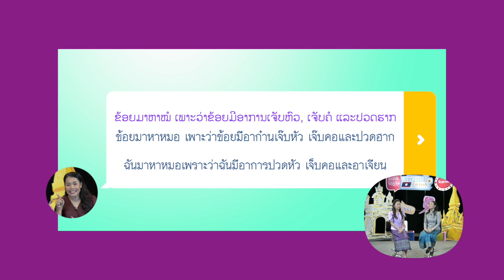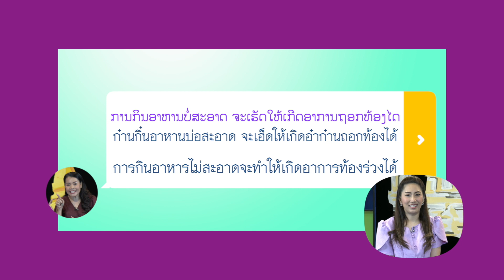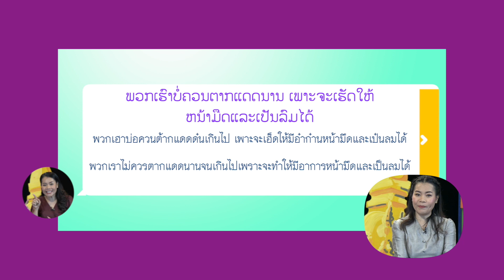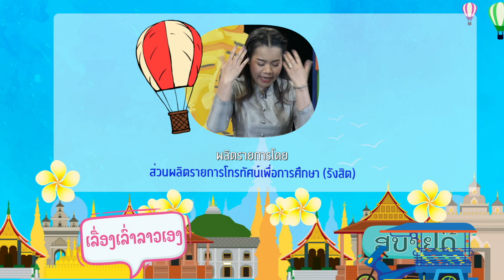EP26 อาการเจ็บป่วย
รายการสะบายดี นี่ลาวเอง
รายการสอนภาษาลาวที่ให้ความรู้เกี่ยวกับคำศัพท์ ประโยคสนทนาเบื้องต้นและเกร็ดความรู้ต่างๆ ของประเทศลาว
วิทยากร อาจารย์นางน้อย สมพาวัน แก้วบุดตา
ผู้ดำเนินรายการ น้องฝ้าย ธนวรรณ เถาว์มูล

เริ่มออกอากาศตั้งแต่ กรกฎาคม - ธันวาคม 2564 รวม 26 ตอน
ทุกวันอังคาร เวลา 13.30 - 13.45 น. และออกอากาศซ้ำทุกวันศุกร์เวลาเดียวกัน

ช่องทางการรับชม "สถานีวิทยุโทรทัศน์เพื่อการศึกษา กระทรวงศึกษาธิการ" (ETV)
1. รับชมจากชุดรับสัญญาณดาวเทียม ระบบ KU-BAND
2. รับชมจากระบบ IPTV (Internet Protocol Talavision)
- 3BB IPTV ช่อง 99
3. รับชมย้อนหลังทาง